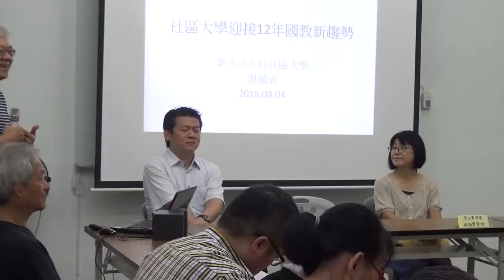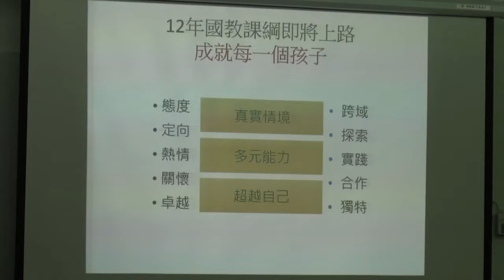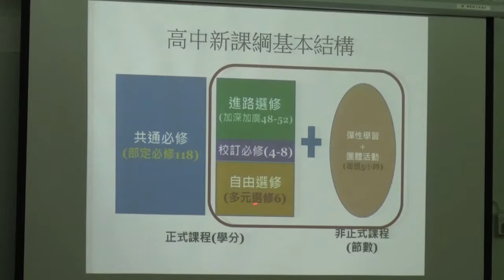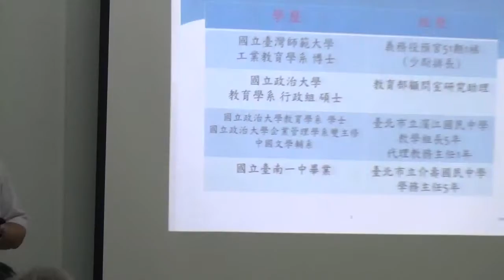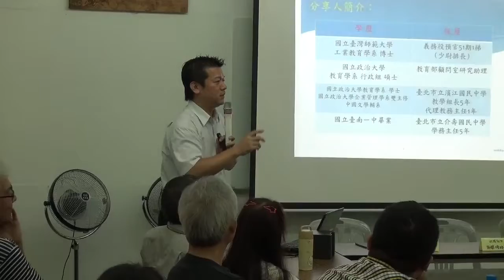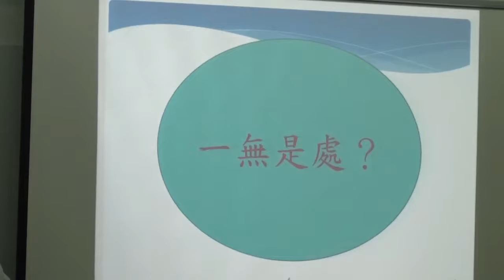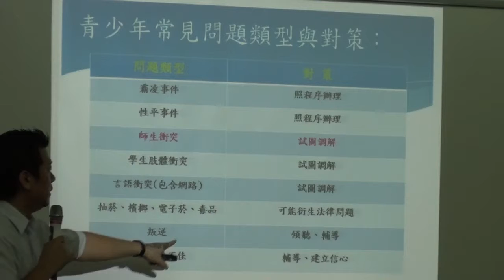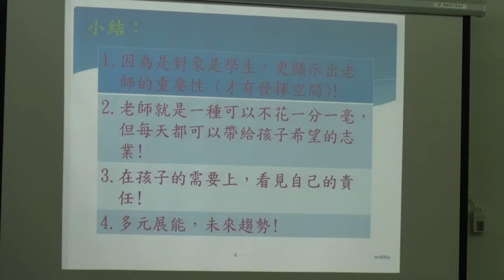12年國教與教案研討工作坊 part1